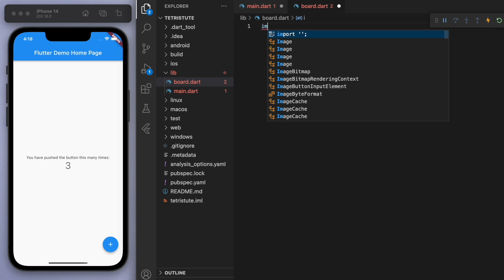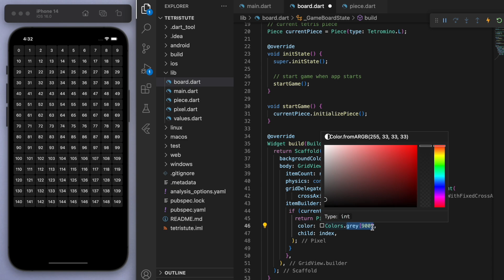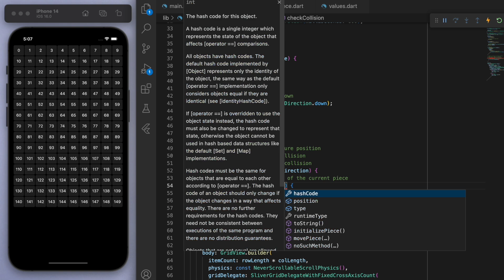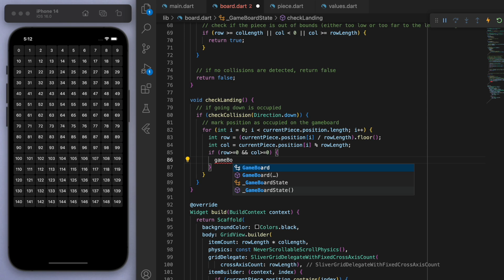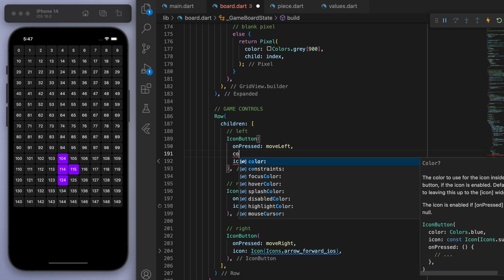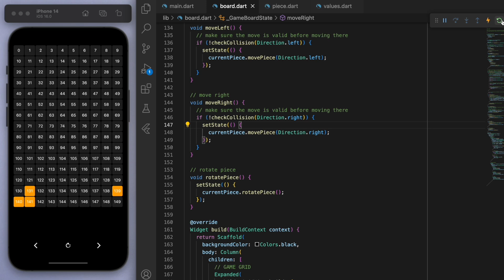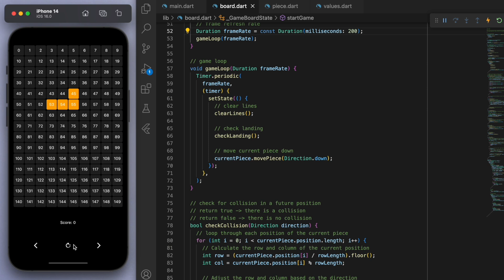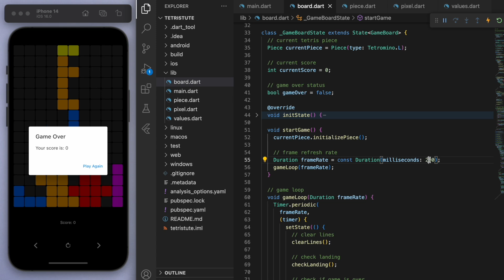🎮📱TETRIS Game • Flutter Tutorial from Scratch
TIMESTAMPS
0:00 intro
1:06 2x2 grid
3:55 tetris piece class
7:55 game loop
10:40 collision detection
19:45 colors!
21:02 controls (left, right, rotate)
30:45 clear lines
33:55 game over